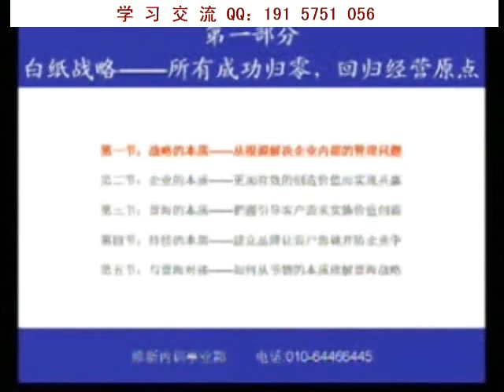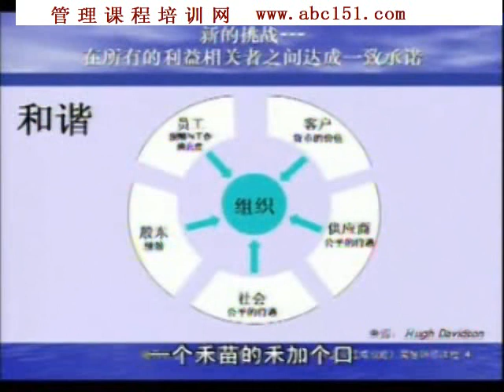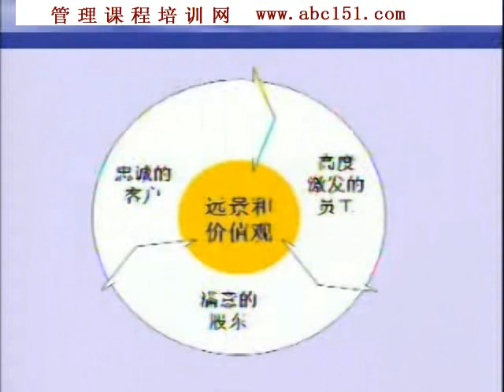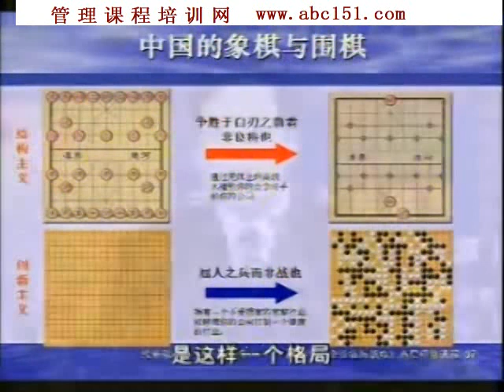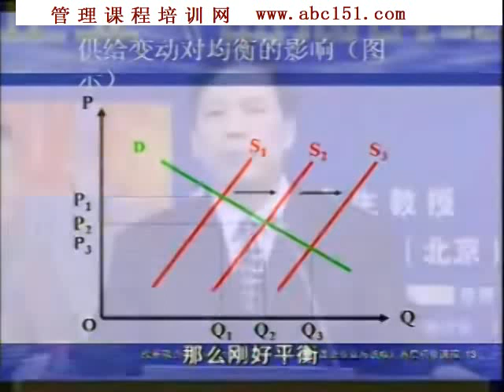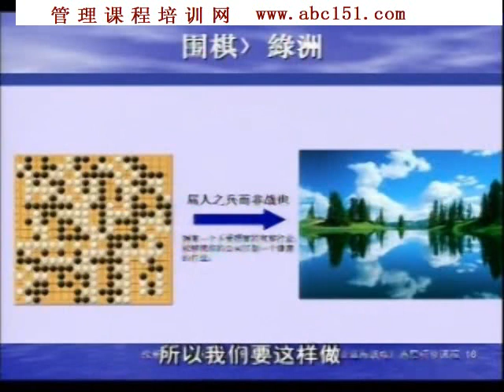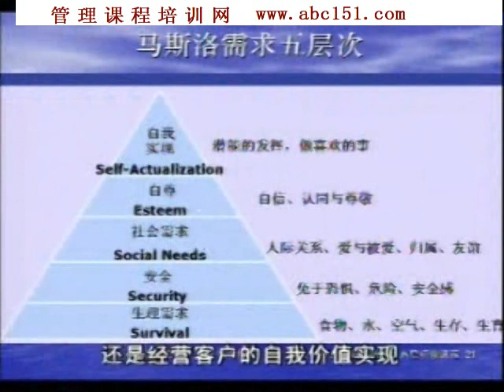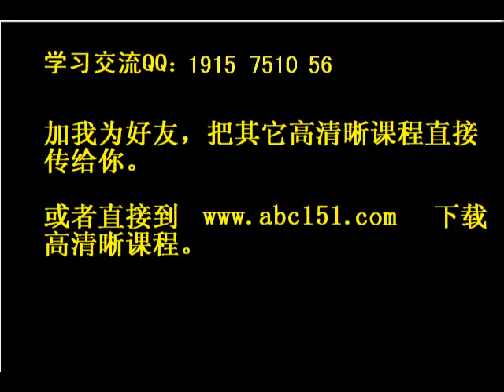韩永生《蓝海战略》全6讲 01